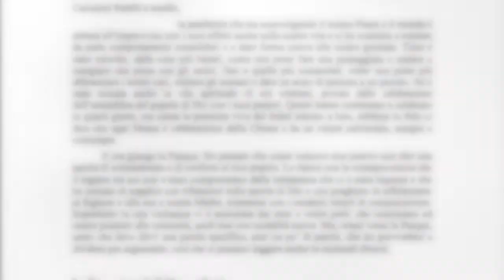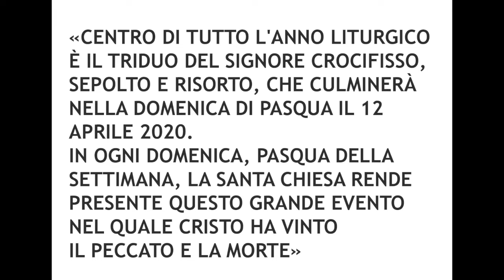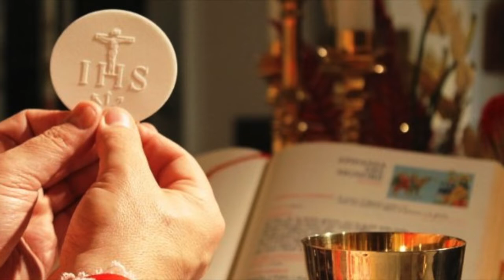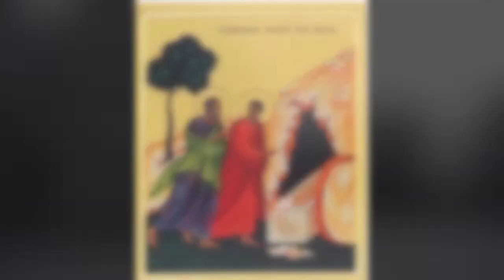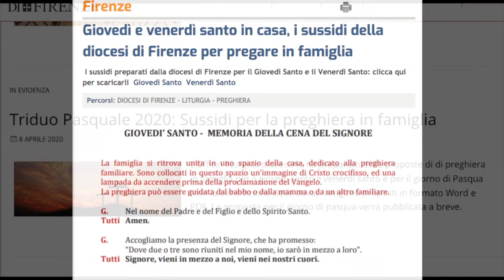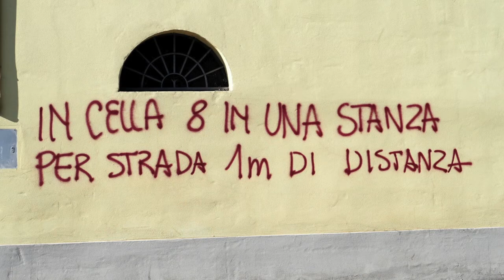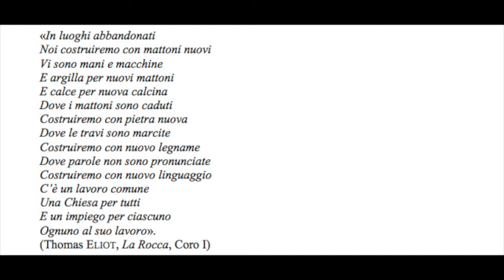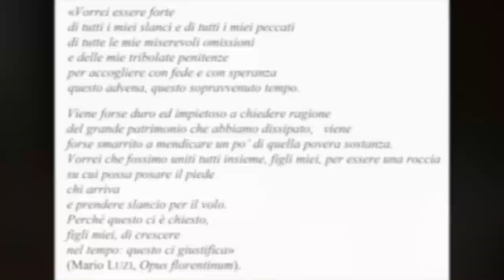"Con lo sguardo a Gesù, crocifisso e risorto"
Lettera dell’arcivescovo di Firenze, S.E. Card. Giuseppe Betori, per la Pasqua 2020 in tempo di pandemia